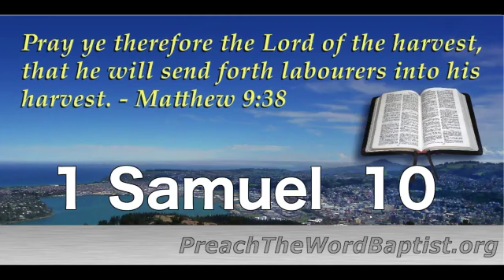1 Samuel 10 (2018-11-29)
The Spirit of God comes upon Saul and he prophesies among the other prophets. "...would God that all the LORD's people were prophets, and that the LORD would put his spirit upon them!" - Numbers 11:29